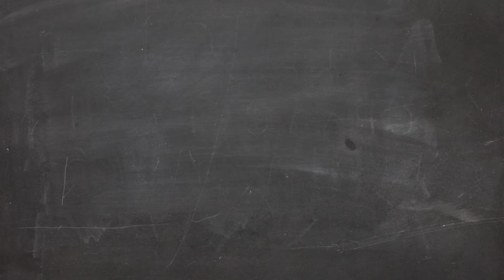NEW HOMES VS RE-SALE | THE ALMARO TEAM